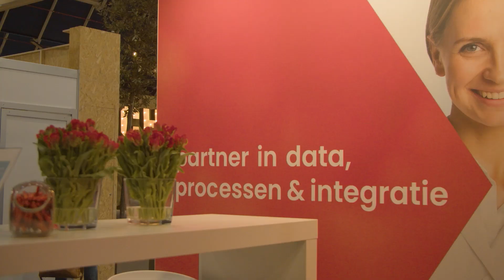Zorg & ICT 2024 aftermovie | ilionx healthcare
Wat een fantastische drie dagen hebben we gehad op de Zorg & ICT-beurs 2024! Onze drie theatersessies trokken volle zalen en onze agenda's zijn gevuld met nieuwe afspraken. Het was goed om te zien hoe ons portfolio zo breed wordt gewaardeerd en relevant is binnen de zorgsector. Blik je mee terug? 📽️